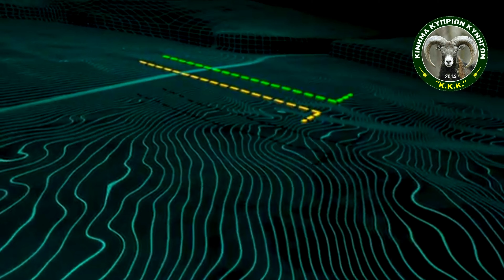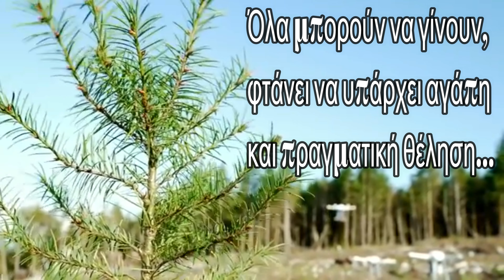K.K.K. (Κίνημα Κυπρίων Κυνηγών)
Η τεχνική των βόλων και σποροφύτευση δέντρων και φυτών με

Άρχισαν και οι υπόλοιπες χώρες στην Ευρώπη μια τεχνική αναδάσωσης και σποροφύτευσης, όπου μπορεί σε ένα χρόνο να δώσει εκατομμύρια δέντρα και πράσινο σε χώρες όπου το έχουν απόλυτη ανάγκη.

Το σωματείο μας εδώ και 6 χρόνια, παρασκευάζει βόλους με το χέρι, σε απαγορευμένες περιοχές κυνηγιού και σε γκρεμούς, και με την πάροδο του χρόνου, η αξία αυτής της μεθόδου είναι απίστευτη.

Φανταστείτε λοιπόν τι μπορεί να κάνει ένα drone η και ακόμη καλύτερα ένα αεροπλάνο με 1000 φορές περισσότερη χωρητικότητα σε ένα νησί όπως η Κύπρος!!

Με εκτίμηση,